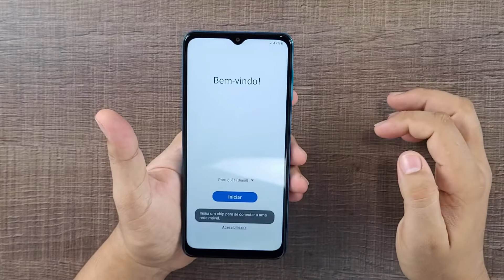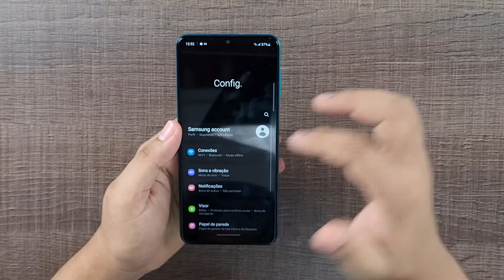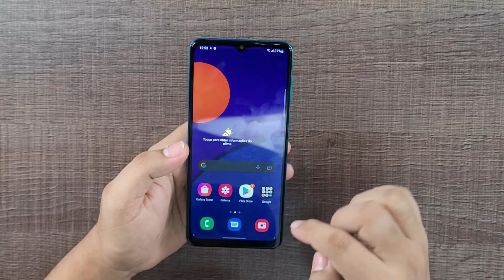O SAMSUNG GALAXY M12 foi o MAIS BARATO com 4gb/64gb da BLACK FRIDAY 2021? PRIMEIRAS IMPRESSÕES!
Será que o Galaxy M12 foi a melhor opção abaixo de 1000 reais na black friday 2021? Hoje farei o unboxing desse aparelho que tem o minimo pra rodar o Android de modo satisfatório que no caso estou falando de 4gb de ram e 64gb de memória interna.

🏷 Cupom: SALDAO10
✅Frete grátis

🏷 Cupom: ALIFAN
✅Frete grátis